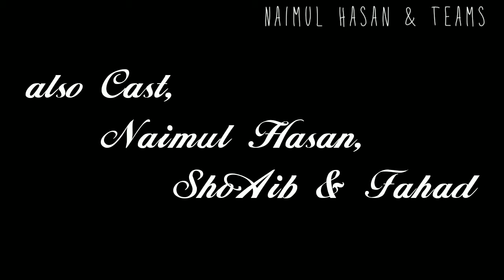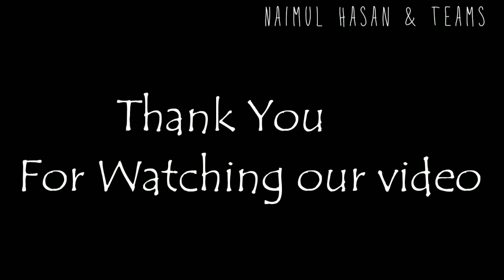Bangla New Short Film Promo : Brother ভাই | Bangla Music video | Naimul Hasan & Teams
A Emotional And Real love Videos For Brothers | Coming Soon | Latest Bangla New Short Film Full HD | 2018 | Heart Touching | 4k | Naimul Hasan | Naimul Hasan & Teams

This Is the Best Short Film trailer about, “Brother ভাই | Trailer” ( Bangla Short Film | Trailer ) . In This Short Film lots of Fun, Emotion and love. Coming Soon. And don't forget to Watch our Short Film.

➤ Story Writer: Naimul Hasan.

➤ Director: Naimul Hasan.

➤ Producer: Naimul Hasan.

➤ Camera-Man: Naimul Hasan.

➤ Edit: Naimul Hasan.

➤ Cast: Nabid_Qureshi | Nazmus_Sakib | Naimul Hasan | Sr_Shoaib | Fahad.

"🚫" ANTI-PIRACY WARNING "🚫" This content is Copyright to Naimul Hasan & Teams. Legal action will be taken against those who violate the copyright of the following material presented!

Thank  You Viewer!!
Naimul Hasan!!
Naimul Hasan & Teams!!